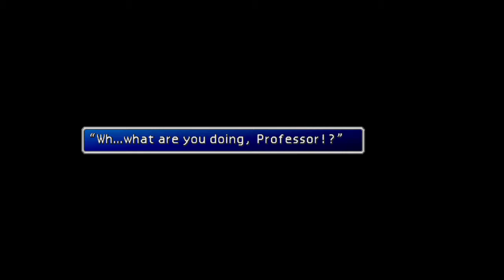FINAL FANTASY VII part 18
Dr Gast's research, Jenova's Origin, epic snowboard FAIL, traversing The Great Glacier, The World's Edge,Holzoff and climbing The Great Gaea Cliff.